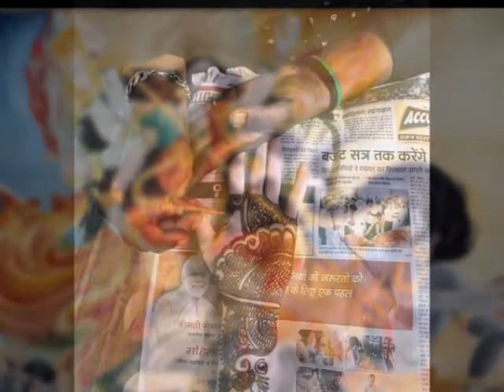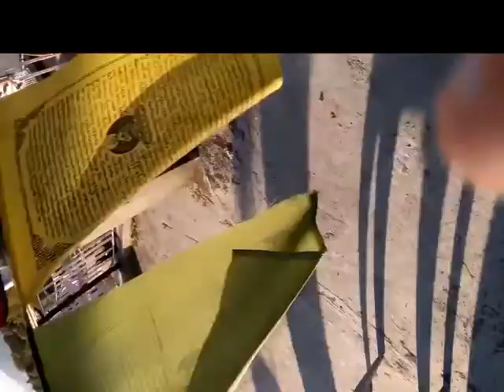Memories India Traveling Family varanasi khasi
Mia Kuch nahi ho, Ap sab kuch hia.